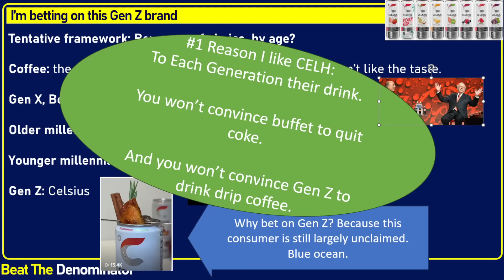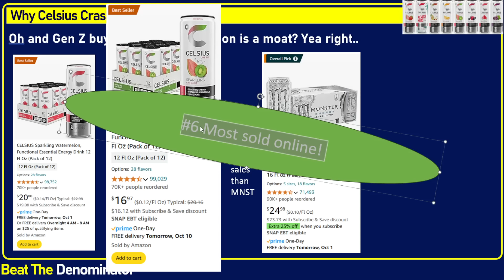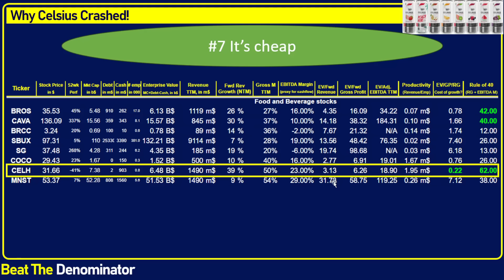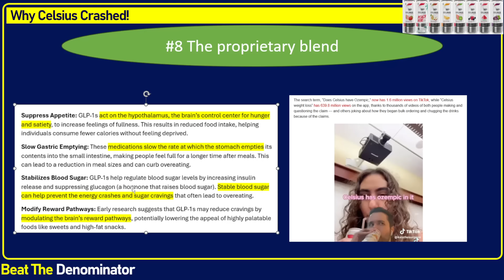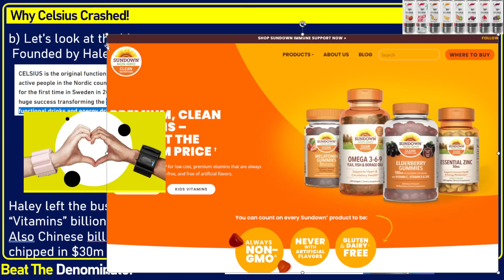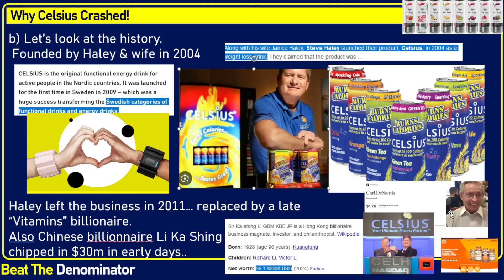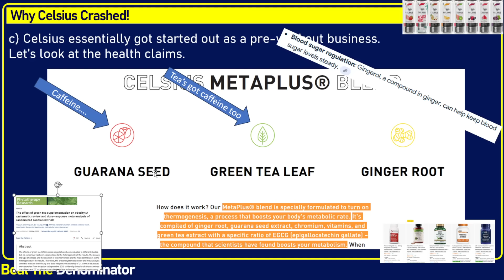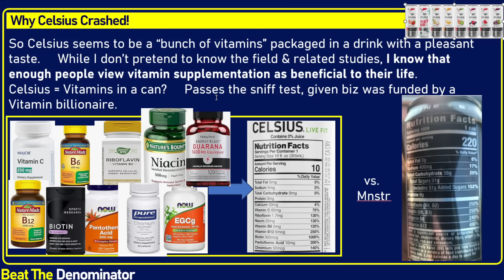Celsius: Vitamins in a Can? CELH stock: Supplements Billionaire + Li Ka Shing Meet Pre-workout Drink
$CELH
In this brief video, I explain why Celsius may become a cornerstone beverage in the energy drink landscape and why the growth of Celsius in terms on sales, is indicative of a beverage that has been a hit on social media of all sorts and a favorite of Gen Z. I explain why Celsius' rise reminds of Redbull's rise back in the day, and why this may be indicative of a beverage that will one day take the number 2 spot. No Financial Advice video! I also explain why Celsius may be the energy drink for the social media age.

0:00 Quick Recap of my past CELH obvervations
3:15 Celsius is Cheap
4:11 Some of the internet thinks CELH makes you lose weight
5:38 Celsius identifies as a health drink
6:67 The Celsius story - Quick summary
9:09 A bunch of vitamins in a pleasant drink? Full discussion
17:27 Thanks for watching!

Let this video be simply a single datapoint in your own analysis of the stock and its potential.